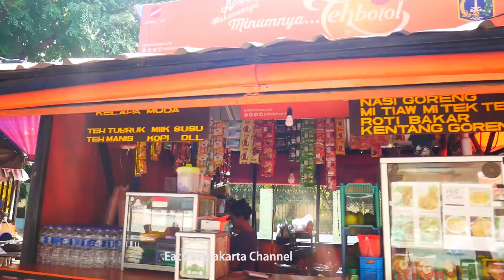Relaxing around Sunter Lake in North Jakarta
In This video, we explore Sunter Like in North Jakarta.